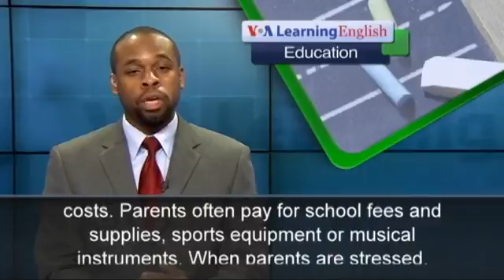How to Deal with Back to School Stress